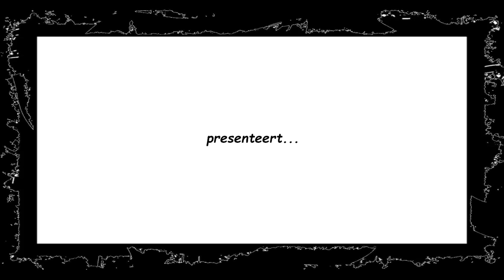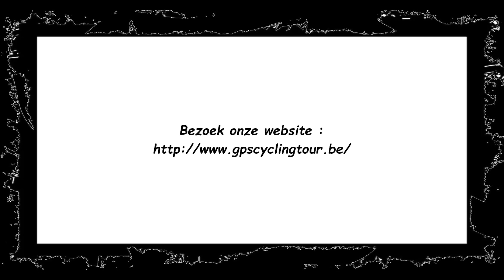RAC-rit (Ride Against Cancer) 2024 on OpenStreetMap !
Deze animatiefilm (OpenStreetMap) toont het gehele traject (+/- 71 Km) van de RAC-rit (Ride Against Cancer) 2024, welke doorging op Zaterdag 2 maart 2024 te Herk - de - Stad (België)...